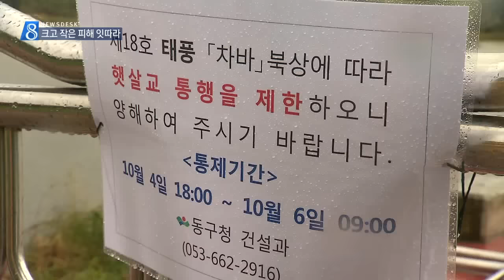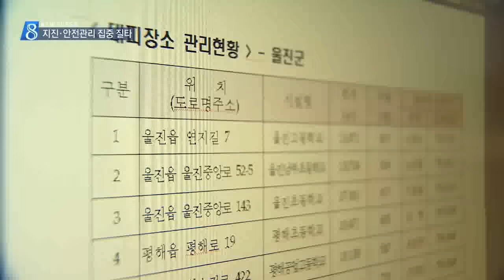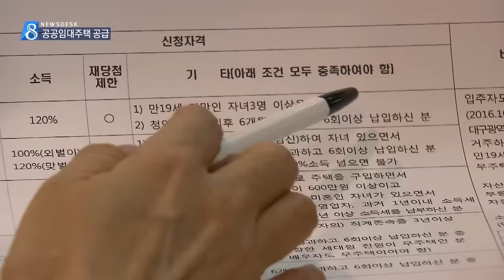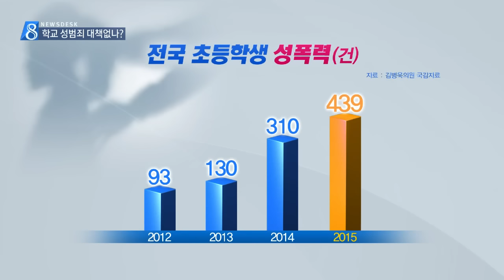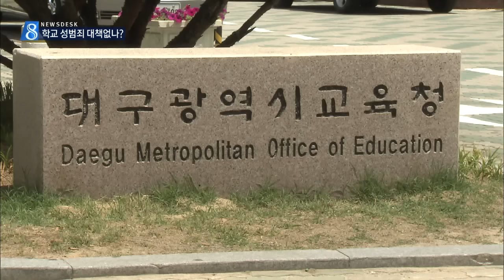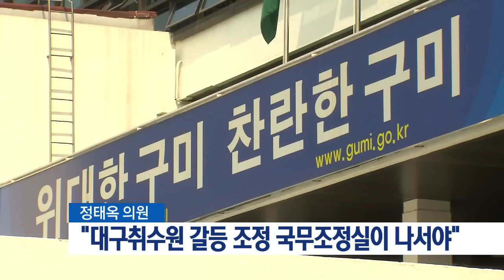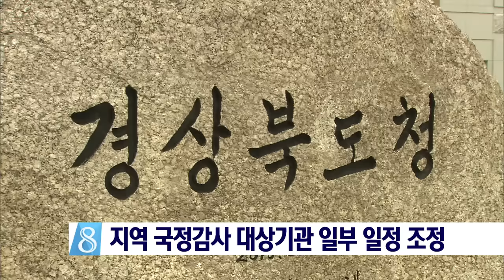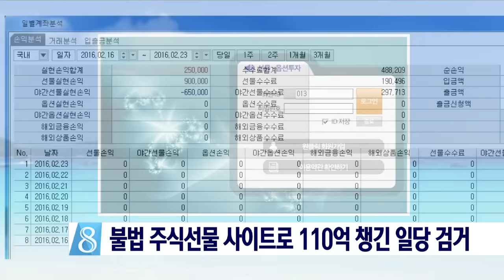2016.10.05 (수) 대구 MBC 뉴스데스크